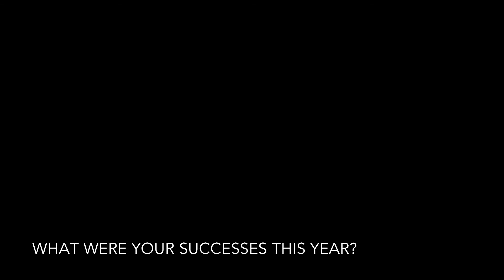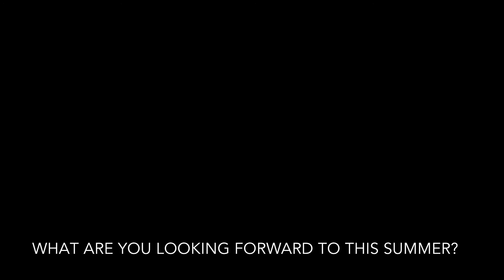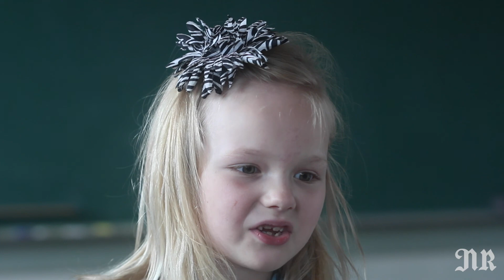Green Elementary students share school year successes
Green Elementary students in Roseburg share 2014-15 school year successes, challenges and excitement for summer. Video by Mike Sullivan and Kate Stringer.